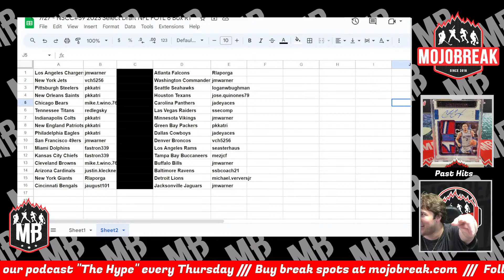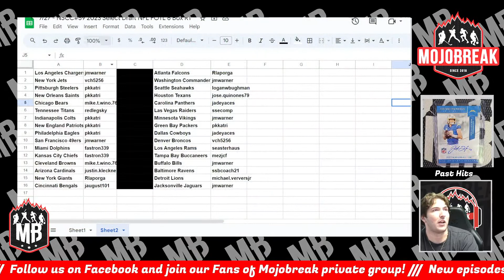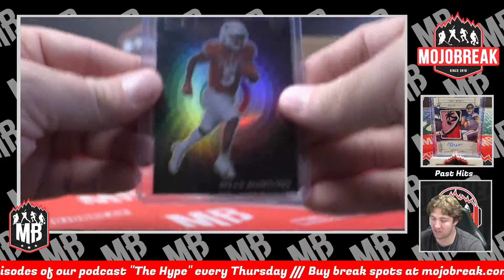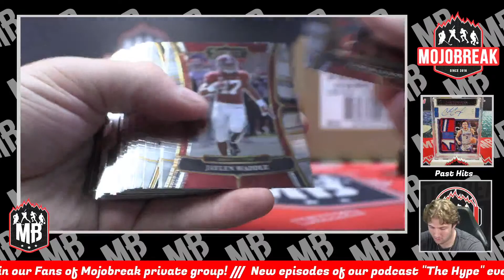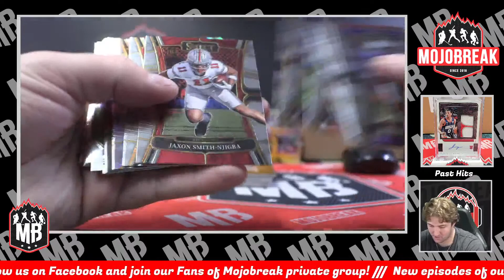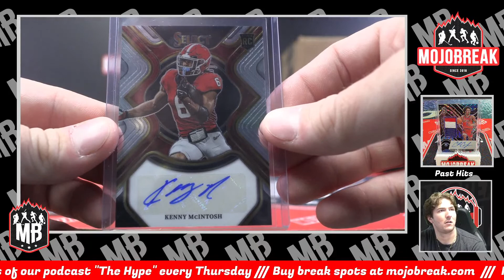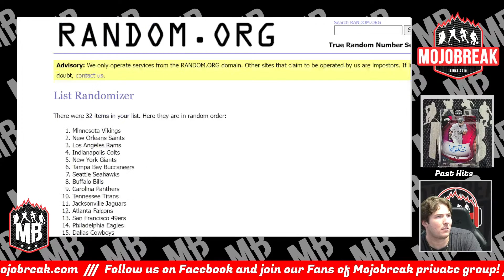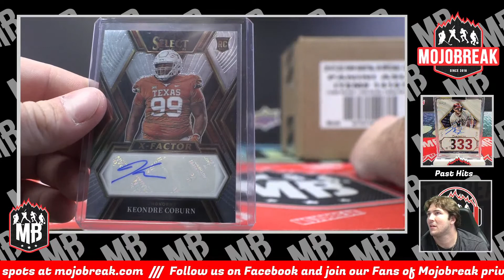NSCC #59 - 2023 Select Draft Picks NFL FOTL 6 Box Break - 07.27.23